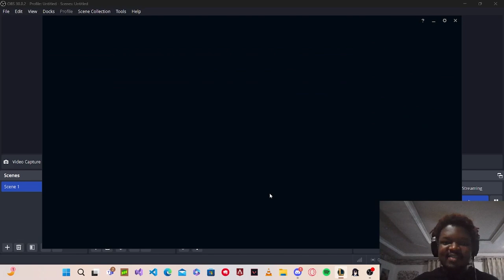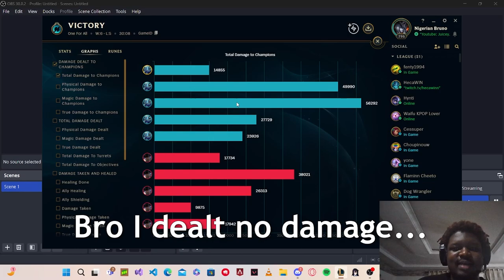One for all, But we suck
God Hand OST - 01 - Be Ready for it!
                       I remade Sniper's Theme! [Professional Standards]
                       One Piece - Can't Escape, Fight! (Straw Hat Pirates Mix)
                       Elude - Senchi